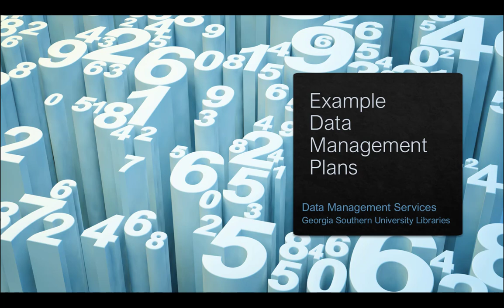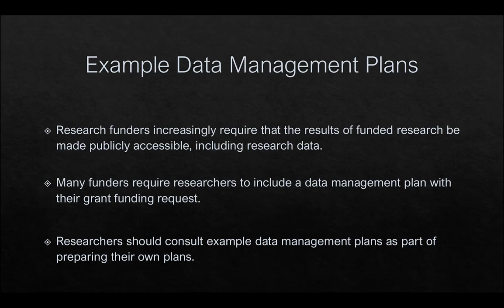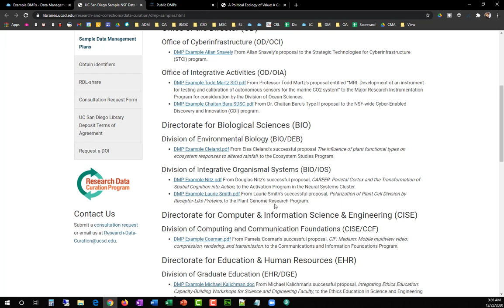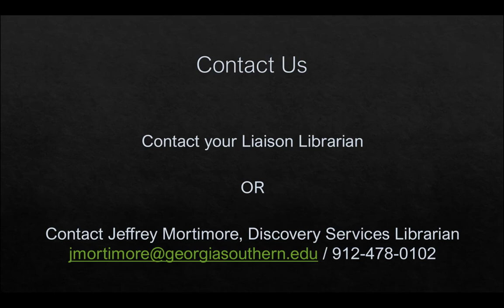Example Data Management Plans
This brief video introduces resources available from the Georgia Southern University Libraries for finding example Data Management Plans, which are useful when preparing data management plans for grant funding requests.